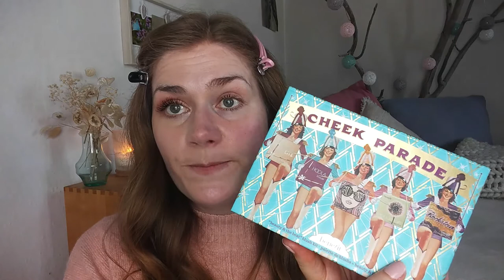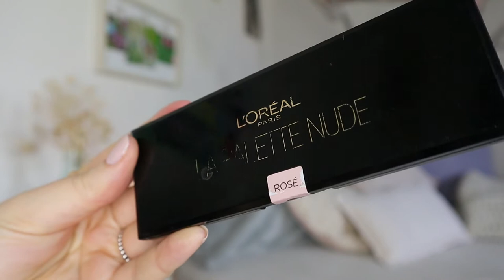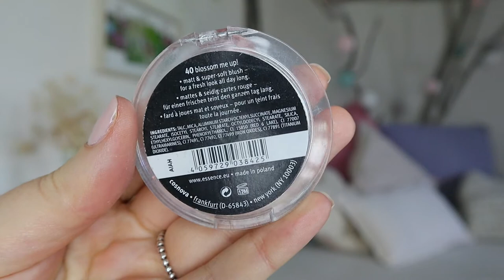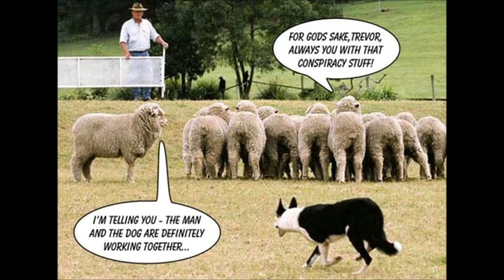teuer vs. billig | ROSE GOLD MAKEUP LOOK | Highend & Drogerie im Direktvergleich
Ich zeige heute einmal meine teuersten Schminksachen und dazu Alternativ-Produkte aus der Drogerie. Werde ich den "teuren Look" mit den günstigen Alternativen klonen können.. und was ist mir am Ende lieber: die luxuriöse oder die billige Seite?

HIER geht's um...

00:00 Hallo
01:53 Look: High-End-Makeup
01:56 Teintgrundierung
11:11 Augenmakeup
19:32 Wangen
25:42 Lippen
27:28 Look: Drogerie-Makeup
27:42 Teintgrundierung
28:48 Augenmakeup
30:38 Wangen
32:02 Lippen
32:48 Fazit: Produkt-Empfehlungen
36:13 Direkt-Vergleich: teuer vs billig
37:23 Bye
41:07 Hintergrundgespräche: Drogerie vs High-End-Kosmetikmarkt

MEHR HIGH-END MAKEUP?

ROSE GOLD MAKEUP LOOK

➤ alternativ:
Rival de Loop natural lift makeup 010 light beige, 3,49€

○ Maybelline FIT ME! Concealer 15 fair, 5,49€

○ Too Faced Born This Way Turn up The Light Highlighter LIGHT, 40,99€
➤ alternativ:
L.O.V THE GLOWRIOUS highlighting & bronzing palette 010 rosa addiction, 14,95€

○ MAC PRO LONGWEAR PAINT POT PAINTERLY, 26€
➤ alternativ:
Maybelline Color tattoo 91 crème de rose, 6,99€

○ Charlotte Tilbury LUXURY PALETTE PILLOW TALK, 50€
➤ alternativ:
L'Oréal Paris Color Riche La Palette Nude Rosé, 14,95€

○ tarte lights, camera, lashes 4-in-1 mascara, 25€ (full size)
➤ alternativ:
Maybelline Volum' Express The Colossal 100% Black Mascara

○ trend IT UP waterdrop brow liner waterproof 030

○ benefit blush Rockateur, 35€
➤ alternativ:
essence matt touch blush 40 blossom me up!
Max Factor Pastell Compact Blush, 8,49€

○ benefit Dandelion Twinkle Powder Highlighter, 35€
➤ alternativ:
trend IT UP Highlighter Natural Radiant 010, 3,35€

○ PREP + PRIME FIX+ mini (30ml), 13€
➤ alternativ:
essence keep it perfect! make-up fixing spray (50 ml), 2,95€

○ Charlotte Tilbury LIP CHEAT PILLOW TALK ORIGINAL, 22€
➤ alternativ:
essence matt matt matt lipstick 02 perfect match

M E I N  B L O G

🎵 Title: G I R L  by Favulous  (feat. DiRTY RADiO) | Majestic Color